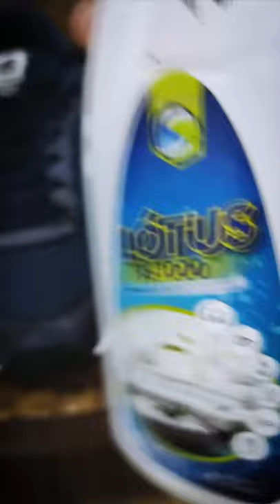COMO IMPERMEABILIZAR TÊNIS, É POSSÍVEL?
Confira o a aplicação do Lótus HS1000 Impertudo Spray da Lótus em tênis e se surpreenda com o resultado! É muita hidro repelência e proteção para o seu tênis. 👟🛡️